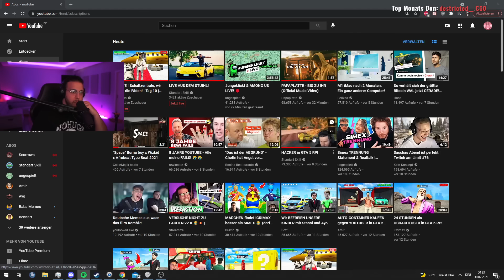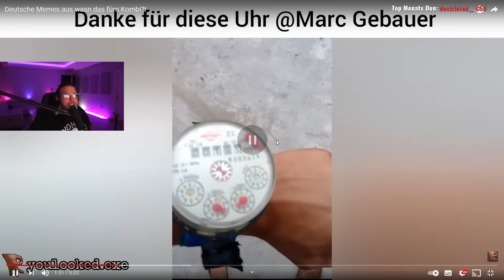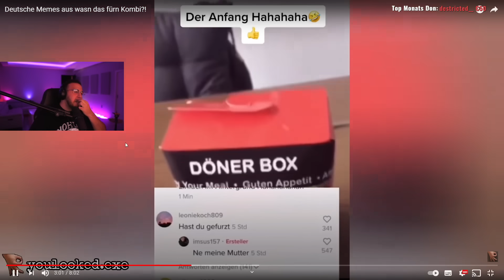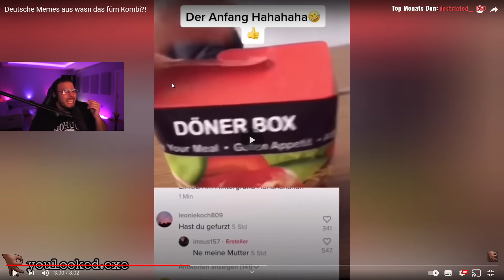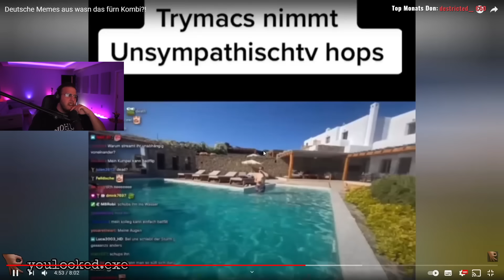DEUTSCHE MEMES ZUM LACHEN 😂🛑 | Giggand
Giggand reagiert auf @youlookedexe